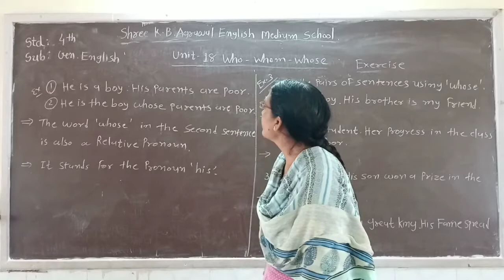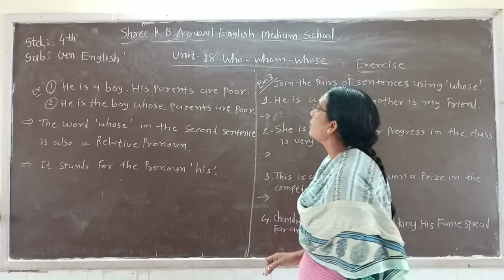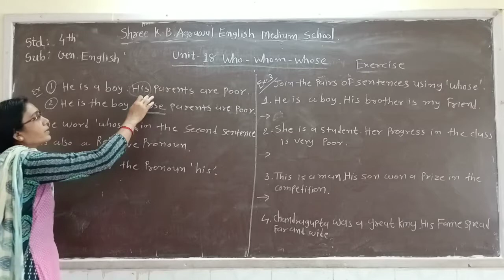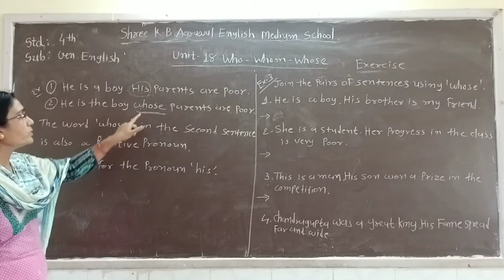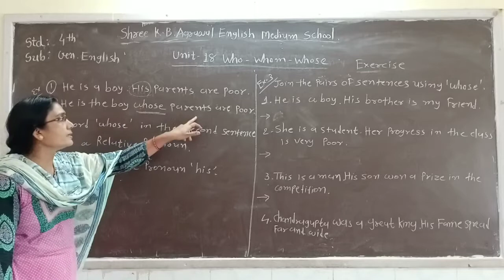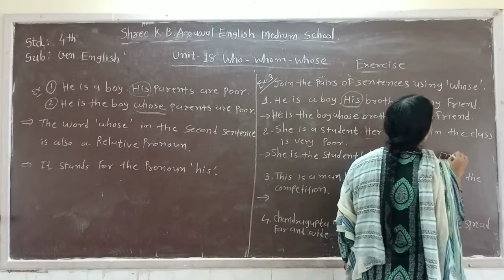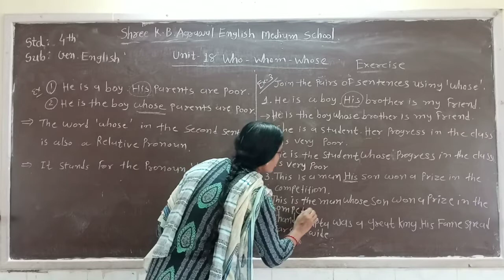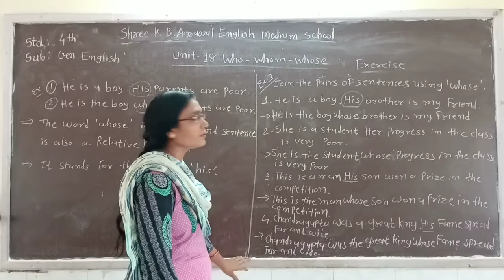STD:-4 ||ENGLISH MEDIUM || Gen. English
Unit:-18 ||Who -Whom -Whose ||